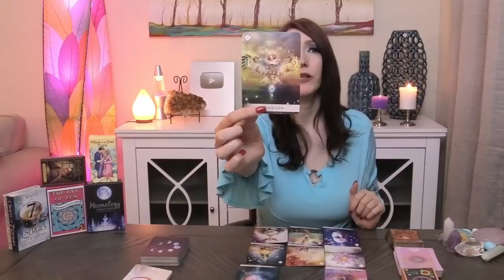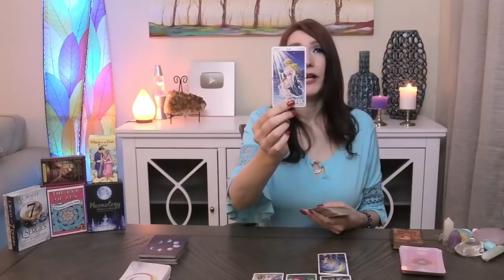ARIES SHOCKINGLY ACCURATE! WHAT DO THEY SECRETLY WANT TO TELL YOU!! MAY